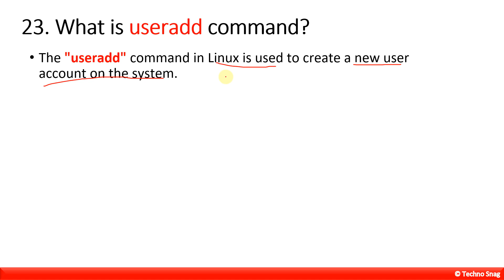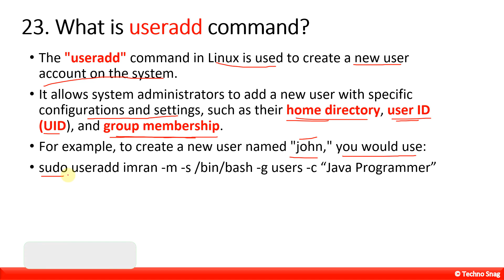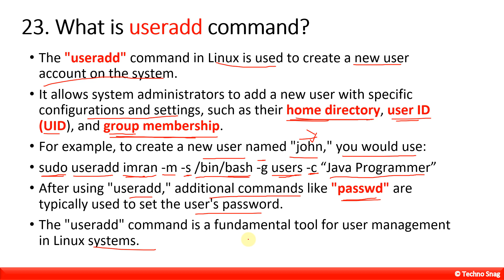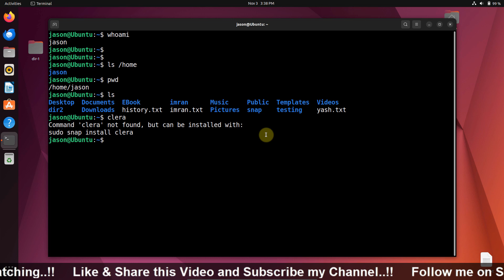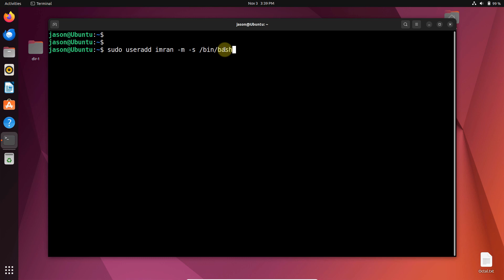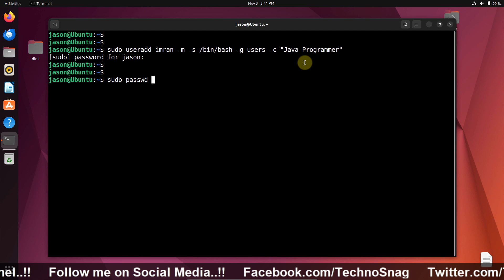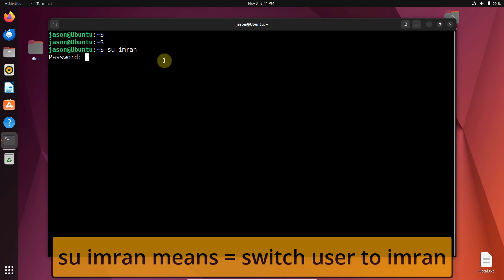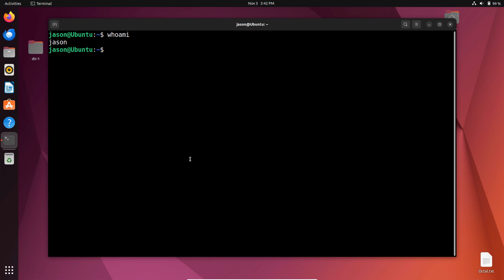How To Add User in Linux and Change User Password in Linux | usermod Command in Linux | In Hindi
In this comprehensive tutorial video, we explore user management in Linux, covering two essential tasks: adding users and changing user passwords using the 'usermod' command with Home directory, Shell permission and adding user into group.

✅Open Demat Account With Upstox:-
✅Open Demat Account With Groww:-
My Gears:-
1. Mic (Boya BY-M1)
2. Primary Tripod
3. Tripod Mount
4. Asus TUF Gaming A17 Laptop
5. Lenovo Ideapad 330 Ryzen 5 Laptop
6. Photron Tripod
7. HP X1000 Wired Optical Mouse
8. RedGear A15 Gaming Mouse
9. Redgear MP35 Mousepad
10. Zinq Laptop Cooling Pad
Chapters / Timestamps
00:00 Introduction to adding users in Linux
3:41 Adding a new user with "useradd" command
6:13 Changing user passwords with "passwd" command
7:51 Like, Share and Comment
8:11 End Screen

About Channel:
"Techno Snag" is a Tech Related YouTube Channel where you can watch videos related to Tech Review, Tech News, Technology, Windows, Android and many more.